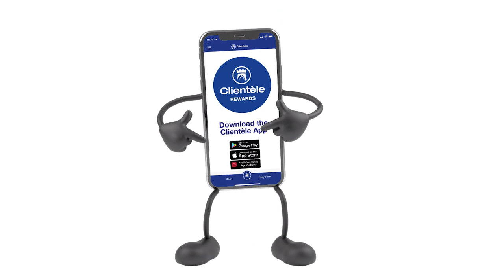Clientèle Limited - Funeral | Top 3 Tips (2 minutes)